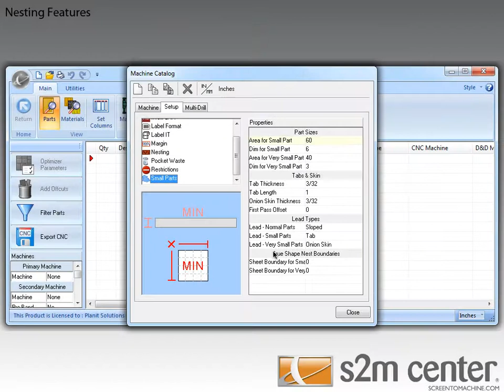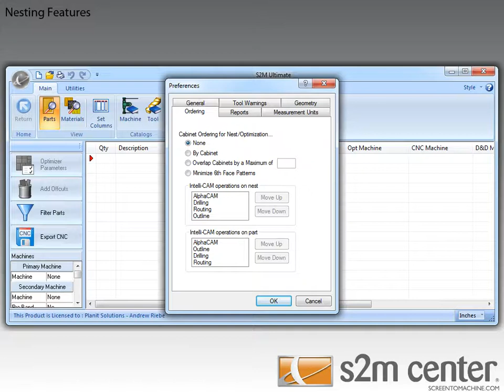S2M Center 2012 R2 Nesting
A look at the new Nesting functionality in S2M Center 2012 R2.